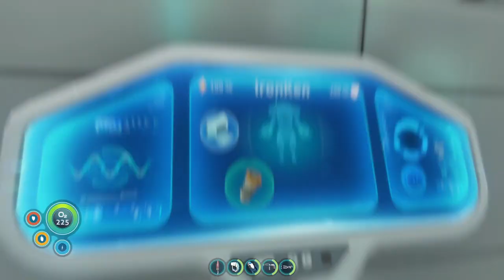Η ΜΕΓΑΛΗ ΘΕΡΑΠΕΙΑ?!? #13 | Subnautica | Greek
Επιτέλους φτάνουμε σιγά σιγά στο τέλος. Σήμερα εξερευνούμε το τελευταίο Alien Facility στο Lava Zone.

          🎮 Subnautica

          🎵 Subnautica Theme - Salutations